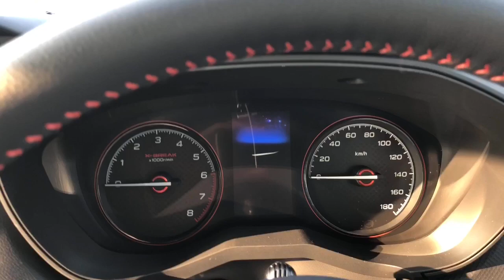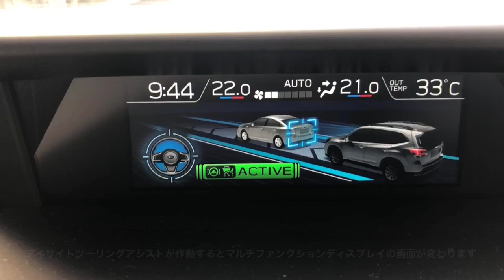スバル 新型フォレスター X-BREAK 高速道路ドライブ（試乗）！アイサイトツーリングアシスト等じっくり堪能する！2019 SUBARU FORESTER X-BREAK Highway drive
評判通りの新型フォレスターですが、少々気になる事もチラホラ出てきました。動画内でお伝えしていますので是非ご覧ください！